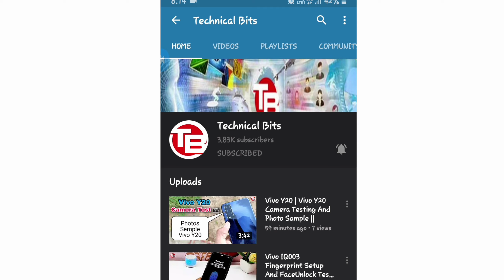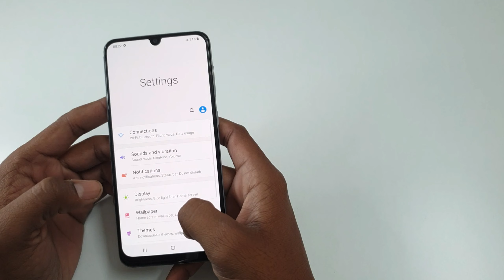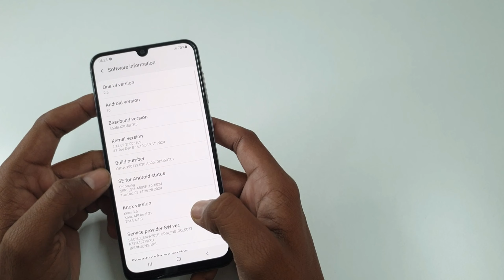Samsung A50 Fingerprint Test With New UI 2.5 Update 🔥🔥🔥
Technical Bits